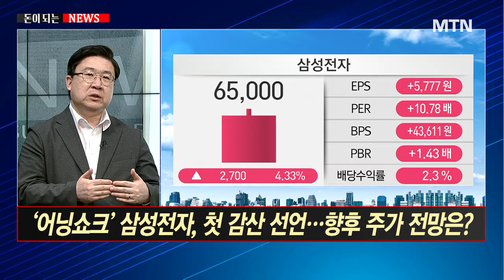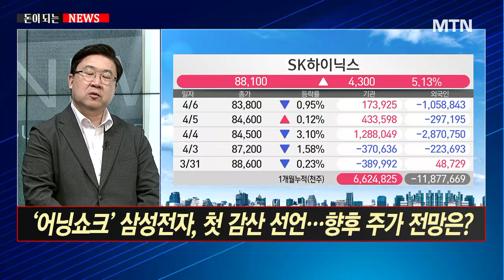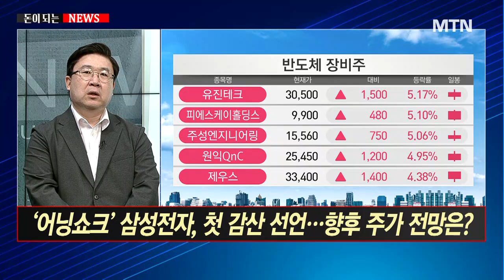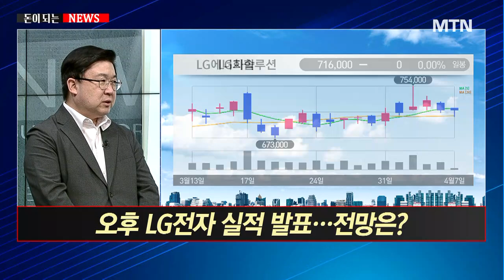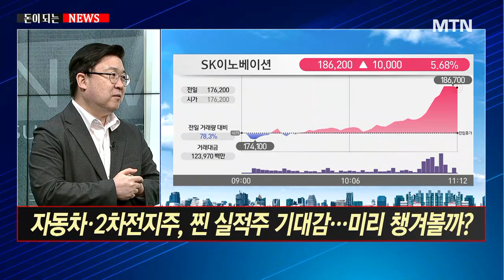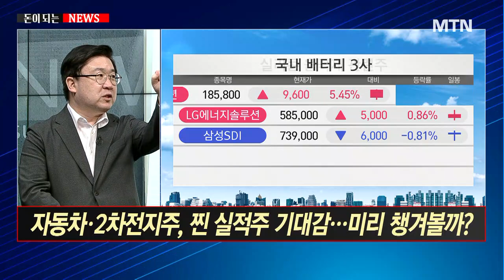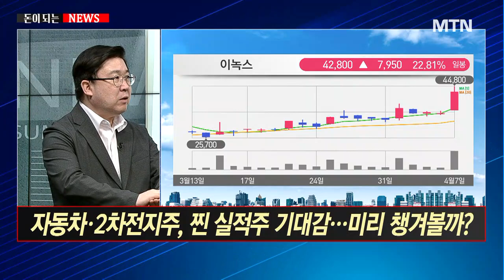[돈이 되는 NEWS] '어닝쇼크’ 삼성전자, 첫 감산 선언…향후 주가 전망은? / 머니투데이방송 (증시, 증권)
04/07 이슈&뷰

진행 : 어희재 머니투데이방송 앵커

Q.‘ 어닝쇼크’ 삼성전자, 첫 감산 선언… 향후 주가 전망은?
Q. 자동차·2차전지주, 찐 실적주 기대감… 미리 챙겨볼까?
Q. 대통령 직속‘ 기후테크’ 전문위 구성… 관련주 투자전략은?